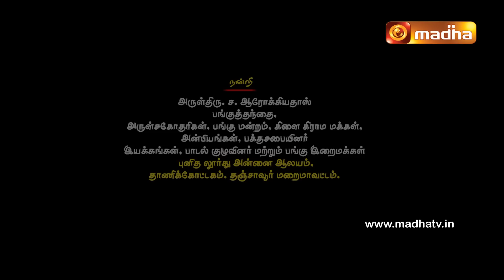24 May 2023 Holy Mass in Tamil 06:00 AM | Madha TV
24 May 2023  Holy Mass in Tamil